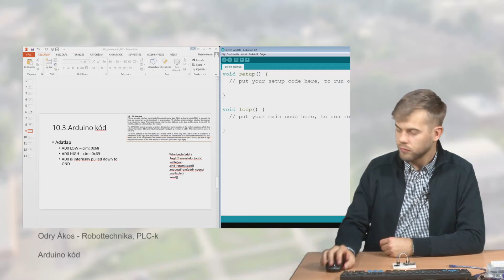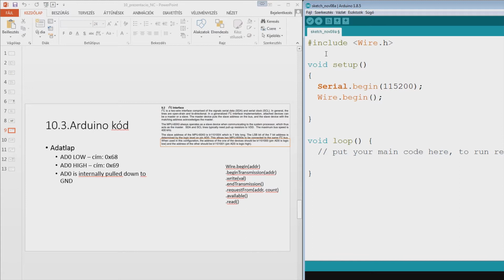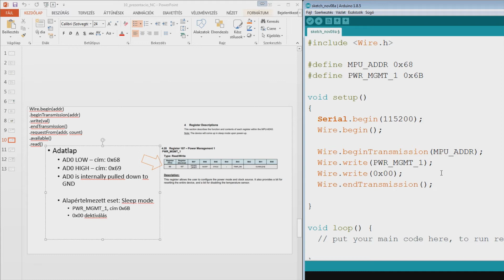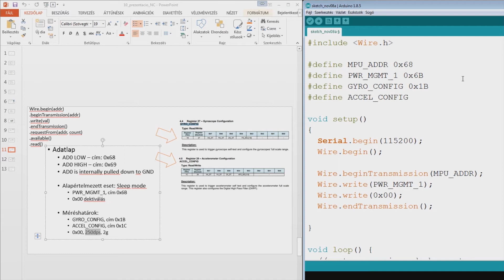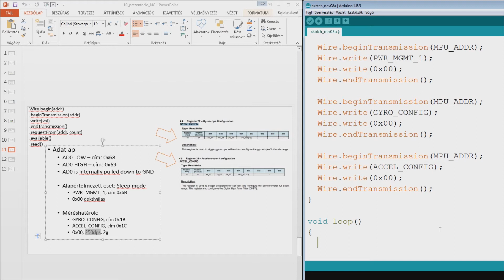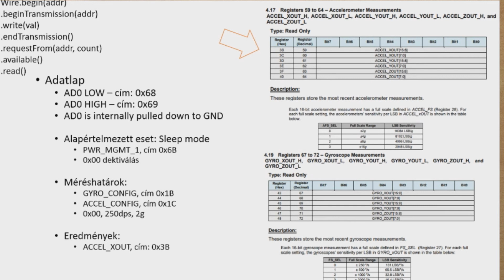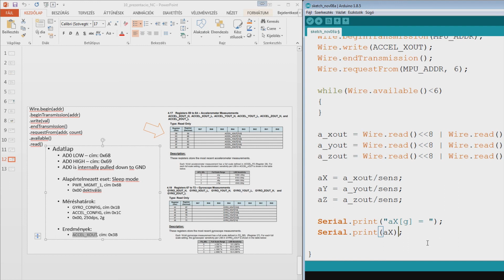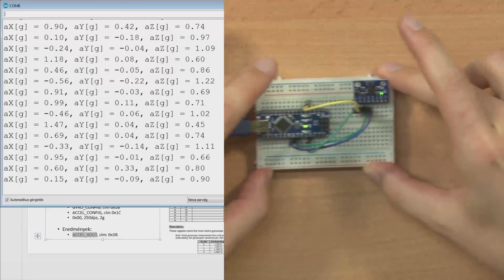Az I2C kommunikációs csatorna – Dr. Odry Ákos